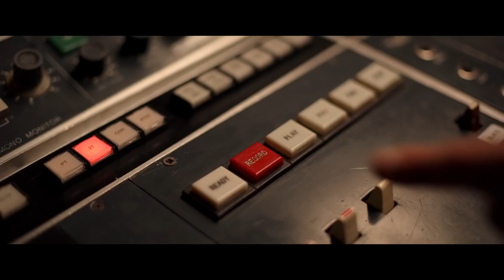STUDIO 666 Trailer (2022) Dave Grohl, Thriller Movie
STUDIO 666 Trailer (2022) Dave Grohl, Foo Fighters, Thriller Movie